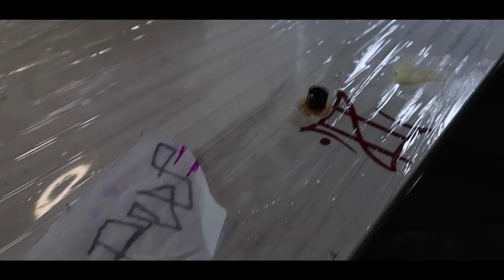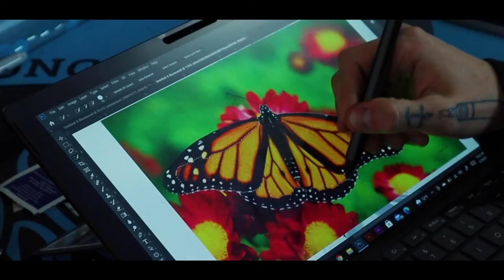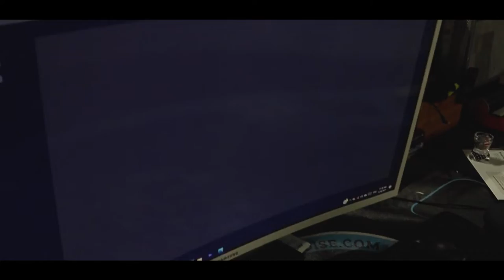DAY IN THE LIFE 15 | TATTOO VLOG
Shot and Edited:  Insta: @whatisavisual & @odbproduct

SHARKYSPARADISE.COM

Located in Longmont, Colorado Sharky’s Paradise Tattoo Salon and Barber is dedicated to providing excellent customer service locally & globally. With our resident professional artist's; Sharky, Jess, Marcus, Christian, Zane and our revolving roster of Guest Artist, we are able to provide our clients with a unique experience.
We offer Body Tattoos, Piercings, Permanent Cosmetics, Aesthetic services, and hair services!